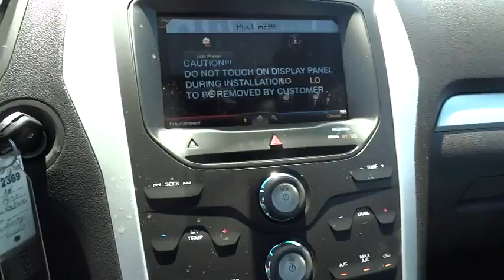2014 Ford Explorer Walnut Creek, East Bay, Dublin, Concord, Livermore, CA F12369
2014 Ford Explorer XLT NAVIGATION, DRIVER CONNECT PKG - Stock#: F12369 - VIN#: 1FM5K8D87EGC24181